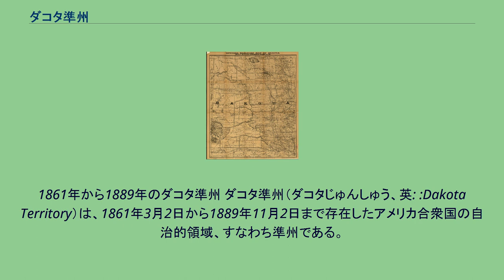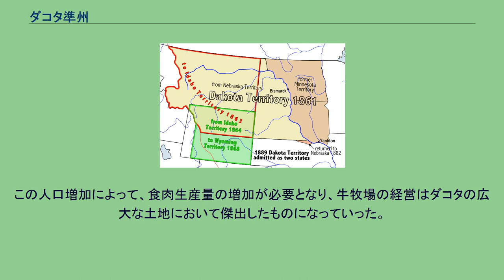ダコタ準州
1861年から1889年のダコタ準州 ダコタ準州（ダコタじゅんしゅう、英: :Dakota Territory）は、1861年3月2日から1889年11月2日まで存在したアメリカ合衆国の自治的領域、すなわち準州である。
その領域はルイジアナ買収でアメリカ合衆国がフランスから購入した200万平方キロメートル以上の土地のうち、一番北の部分にあたる。
ダコタ準州の領域の大半は、元々はミネソタ準州とネブラスカ準州だった。
ネブラスカ準州のほぼ北半分全域と、ミネソタ準州が1858年に州に昇格した時、自治化されなかった（新しい州に含まれなかった）地域（東をレッド川、西をミズーリ川に囲まれた部分）の初期開拓者らは、同年、ヤンクトン - スー族との条約が調印され、ラコタ族の土地のほとんどがアメリカ合衆国に割譲された頃、非公式に暫定政府を樹立し、アメリカ合衆国の準州となるべく働きかけを行ったが不成功に終わった。
しかし、当時大統領就任直前のエイブラハム・リンカーンとは義理の従兄弟にあたるJ・B・S・トッドが自ら請願を行い、連邦議会が正式にダコタ準州設立が承認されるのにその後3年は掛からなかった。
1861年3月2日に連邦議会自治法により自治化され、準州となった。
この時点でのダコタ準州は、現在の南北ダコタ州のほかモンタナ州およびワイオミング州の大半を含む面積を持っていたが、1868年までにこれら2地域も準州として分離したため、ダコタ準州はほぼ現在の南北両ダコタ州を合わせた領域に減少した。
ダコタ準州の地図、1886年頃 準州都は1861年から1883年までヤンクトンにおかれ、その後ビスマークに移された。
ダコタ準州は1889年にノースダコタ州とサウスダコタ州に分割された。
1つの準州から2つの州の昇格を認めるということには多くの理由があった。
準州内には2つの人口の中心があり、それぞれ準州の北東と南東の隅にあり、その間は数百マイルも離れていたことが一つの理由だった。
さらに国政的に見れば、1つではなく2つの州とすることで（州の数に比例する）上院議員定数が増えるので、この地域を地盤としていた共和党はその議員数を増やすことができるという目論見があった。
準州となった後しばらくの間、人口の伸びはゆっくりだった。
その後1870年から1880年にかけて「ダコタ・ブーム」となり急激な伸びとなった。
初め人口の伸びがゆっくりだったのには多くの理由があった。
主な理由として、スー族インディアンが大変敵対的と考えられており、初期開拓者には脅威となっていた。
その勢力は徐々に平定されてゆき、脅威はそれほど深刻なものではなくなっていった。
人口増加は鉄道網の発展、特にノーザン・パシフィック鉄道に負うところが大きかった。
ダコタ準州にやってくる開拓者は、他の西部準州からの者もいたが、ヨーロッパの北部と西部から来る者も多かった。
その中には多くのノルウェー人、ドイツ人、スウェーデン人およびカナダ人がいた。
ダコタでの生活は農業と肥沃な土壌により営まれた。
小麦が準州の主要換金作物となった。
1880年代には小麦価格の下落や、ひどい旱魃に見舞われ、準州は経済的困難に直面した。
その他の経済活動としては鉱業と牛牧場業があった。
ブラックヒルズで金脈が発見され、その地域に多くの開拓者を惹きつけた。
この人口増加によって、食肉生産量の増加が必要となり、牛牧場の経営はダコタの広大な土地において傑出したものになっていった。